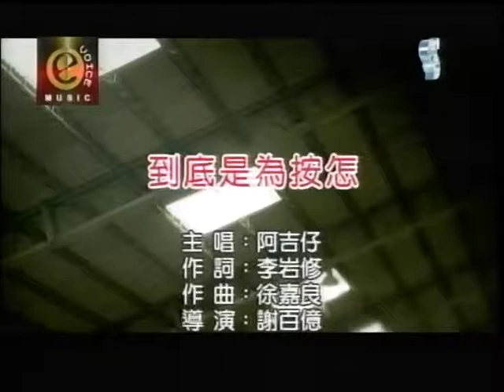阿宏~到底是為按怎.mpg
貝斯特之友阿宏~到底是為按怎